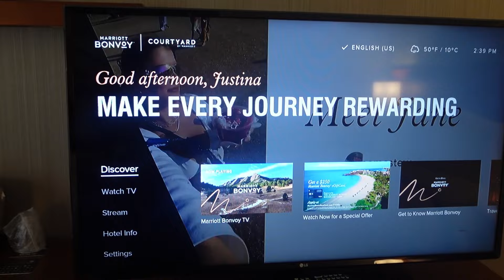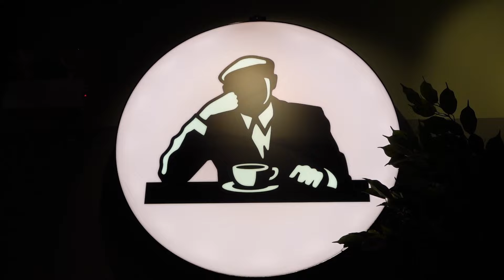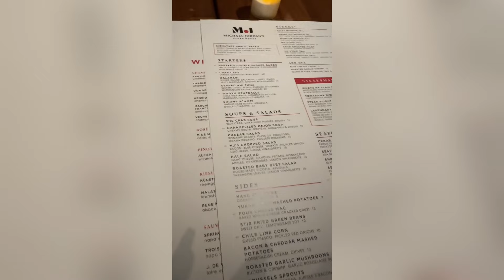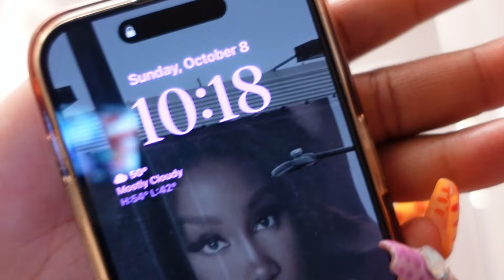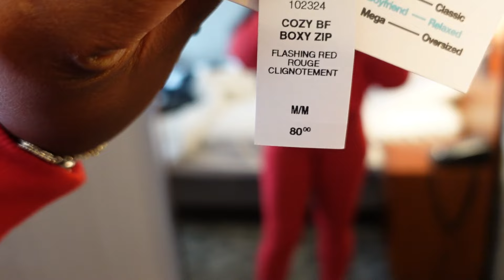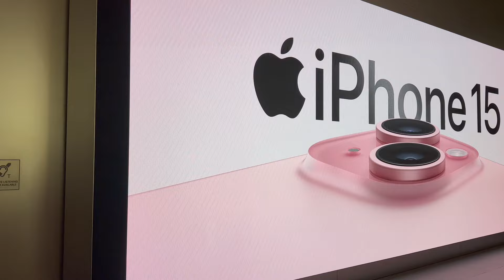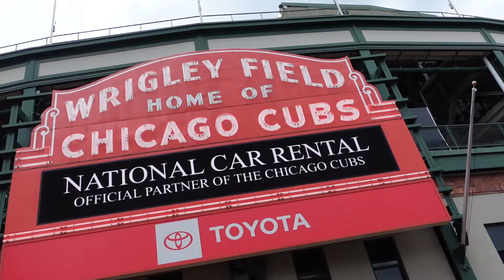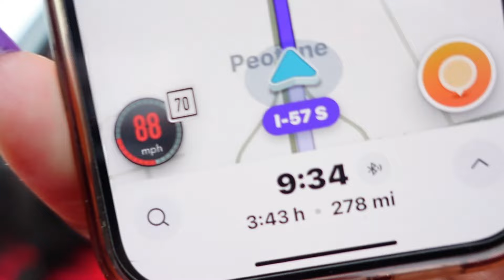Chicago Vlog| My Anniversary|Exploring The City|MJ Steakhouse|Kanye Child Home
If you are a RETURNING SUBSCRIBER. Hey Sis Heyyy! Welcome Back Boo! 🩷
If you are NEW to my CHANNEL. Hey Sis Heyyy! Come Join the Ju Squad Boo! We would love to have you here, period‼️

On today's vlog it's your girl anniversary I swear time fly by so fast 10 yrs strong and going. What better way to spend our anniversary back home my favorite place to be if don't know now you know. The Bamboo Club most definitely is lit af highly recommend to go if you live in the Chicagoland area or traveling to chicago. Thank you guys for watching my video I LOVE YOU🩷

🩷FACTS🩷
Camera: Sony ZV1
Edit: CapCut
Location: St. Louis, MO

Thank you so much for tuning into my video, Love Ya 🩷